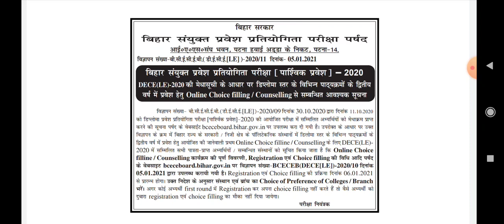DCEC LE COUNSELLING DATE ✅ START FROM 06/01/2021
For PDF join our telegram and Facebook.

It will be much helpful to you ,take experience of others and do it in smarter way.💥💥💥💥😊😊